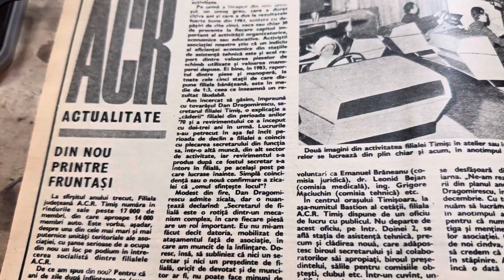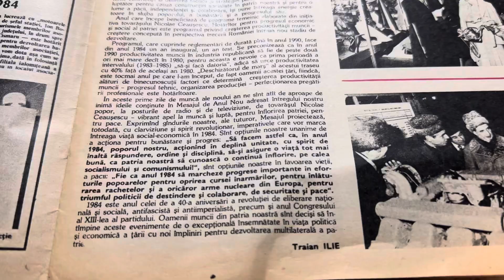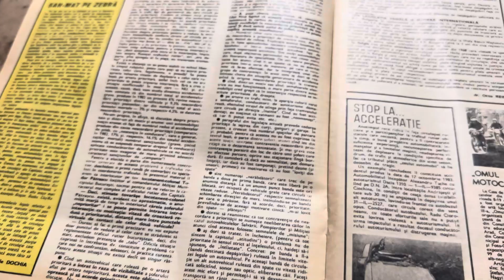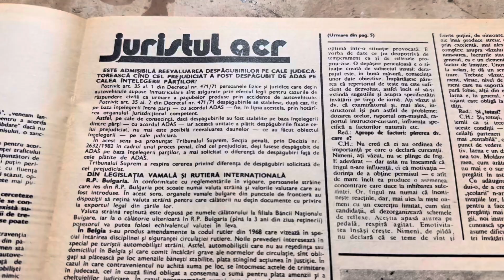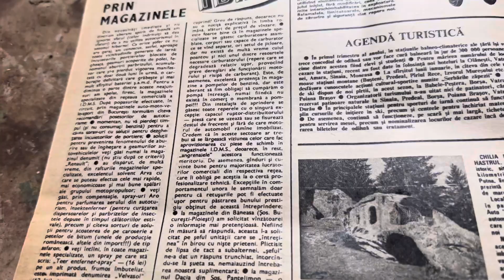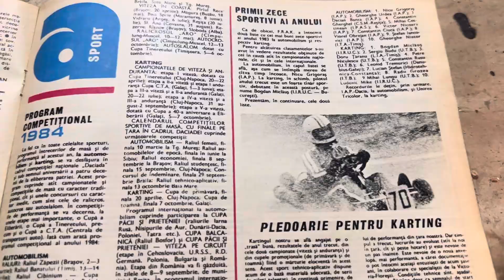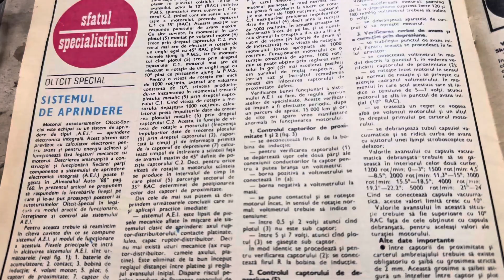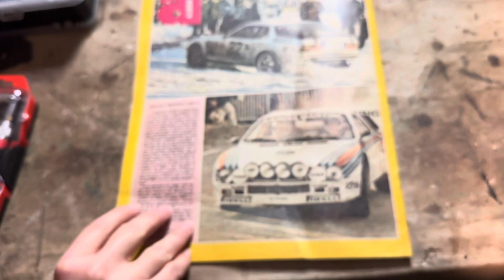Revista Autoturism 1/1984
Informatii pe care nu ai mai intalnit… Revista editata de Automobil Clubul Roman este astazi istorie.